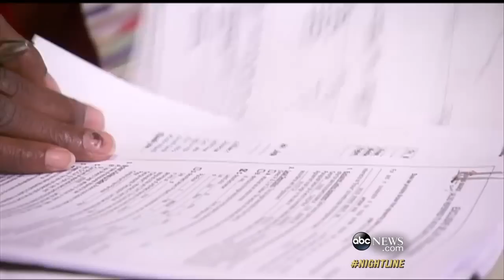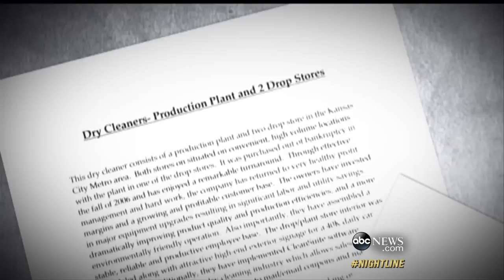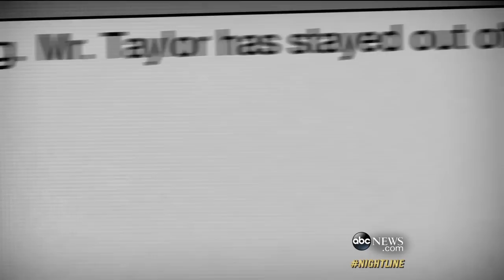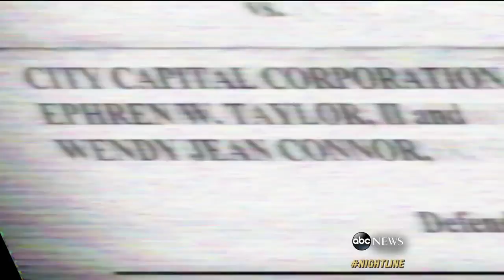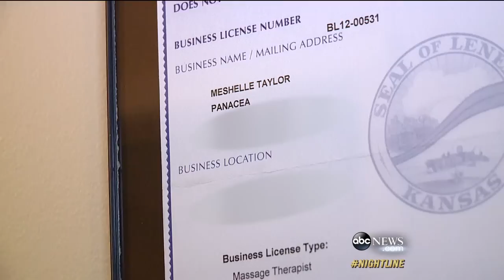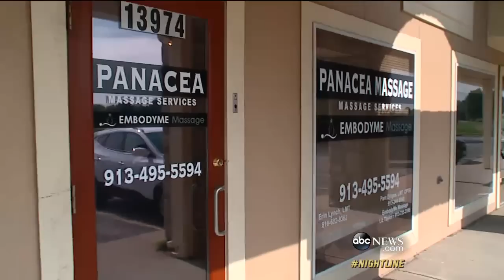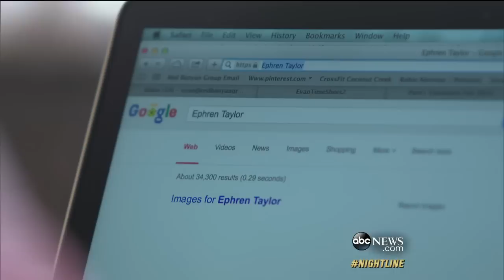Ephren Taylor: Stolen Faith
Nightline goes on the hunt for Ephren Taylor.   UPDATE on 3/18/15: Taylor has been sentence to 20 years in prison and ordered to pay more than $15.5 million in restitution.